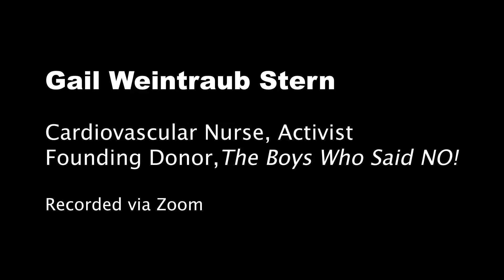Introduction to Gail Stern